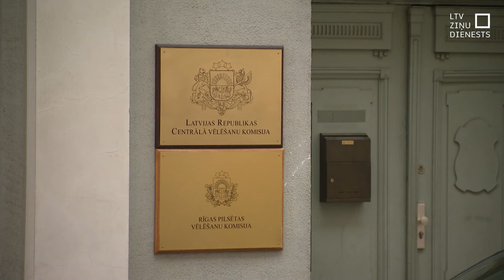Vērtēs CVK darbu EP vēlēšanu nodrošināšanā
Tas, ka balsojām sestdien, bet rezultātus uzzinājām tikai svētdien, raisījis atsevišķu politisko spēku pārmetumus. Centrālā vēlēšanu komisija vadās pēc likumā paredzētā, uzsver tās vadītāja Kristīne Saulīte.